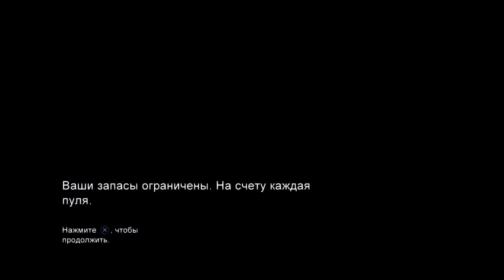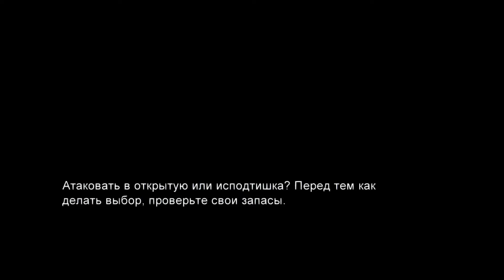The Last of Us #20